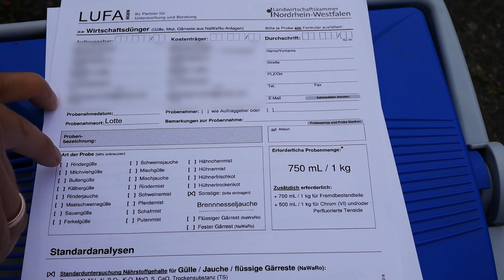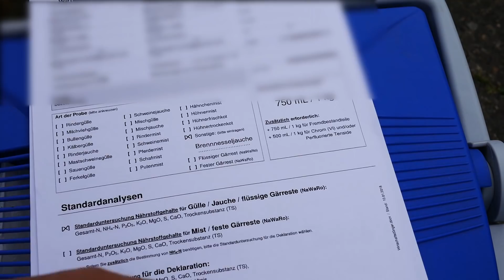Teil II | Brennnesseljauche Probenahme | Was steckt eig. drin?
Moin liebe Gartenfreunde,

in diesem Video zeige ich euch wie die Probenahme einer Pflanzenjauche für die Laboranalyse erfolgt. Die 750 ml Brennnesseljauche habe ich am Freitag den 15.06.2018 eingeschickt. Das Ergebnis wird Anfang nächste Woche per E-Mail / Post kommen.
Seid ihr auch schon gespannt? :)

Wer mich finanziell bei den Laboruntersuchungen unterstützen möchte, kann dies über den Link tun (FREIWILLIG ;) )

🔻Brennnessel Saatgut🔻

🔻Gärtner Bedarf🔻
Essbare Blüten
Gartenwerkzeug Rillenzieher
Kartoffel Annabelle